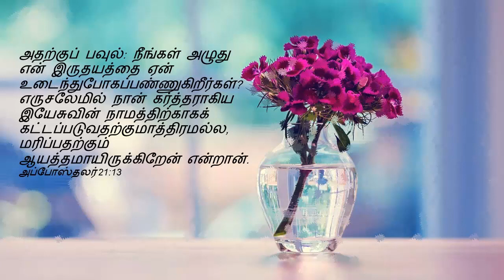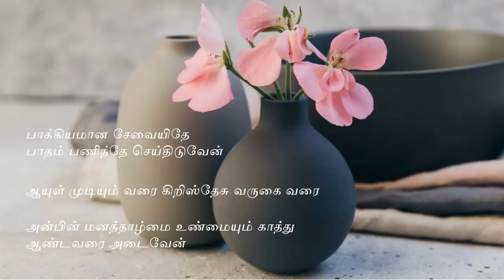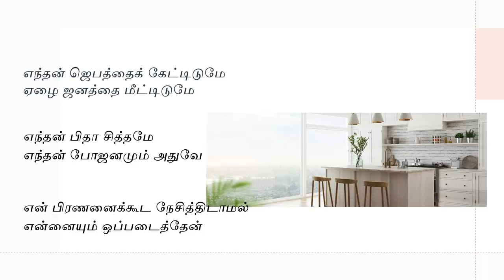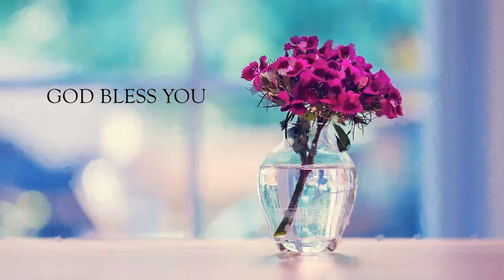Azhaitheere Yesuve | Jaba Alwyn | Lyrical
What a privilege is it to serve the Lord God. Paul says “Why all this weeping? You are breaking my heart! I am ready not only to be jailed at Jerusalem but even to die for the sake of the Lord Jesus." in Acts 21:13 when he was about to enter Jerusalem.

Remember you are in a mission and you have Heaven's protection over you. Always say "I am ready"
Never quit. Listen to the song and dedicate yourself.